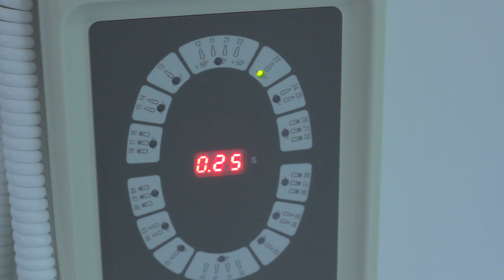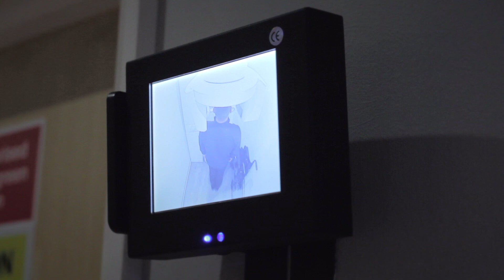Pure Dream Smile 2019 WINNER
We received more than 200 nominations for our Dream Smile 2019 Competition!

We now have exciting news to share!! We’ve chosen our winner for this year’s Dream Smile Makeover Contest!!!

Meet Matt! His son sent in a photo of Matt's smile and told us what having a smile makeover would mean to his dad! We surprised Matt with the announcement that he was our winner!!

Of all of the special projects that we perform, Dream Smile, our Free Smile Makeover Competition is most special. This is because we can combine our passion and gift of dentistry to change someone's life.